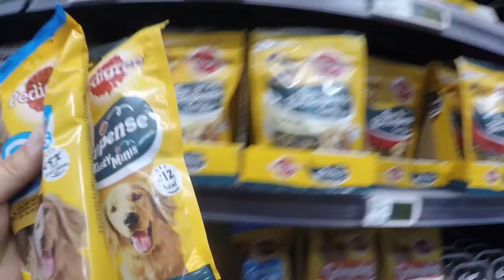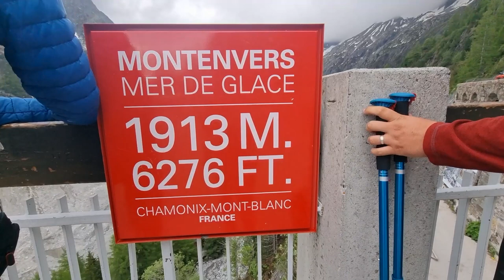THE FRENCH ALPS & the best park ups in a campervan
Hey Guys! We are Chris & Sam, also known as The Travel Duo. We have recently given up our 9-5 life in Plymouth, UK and headed off to explore Europe in our campervan. Join us in our last part of France, The French Alps. We definitely saved the best til last & we have completely fallen in love with this country.
From glacial lakes & insane overnight camping spots in the mountains we have had a blast! We also attempt our first hike up a mountain 1913 metres above sea level.

If your new around here. Come say hi in the comments

The Travel Duo